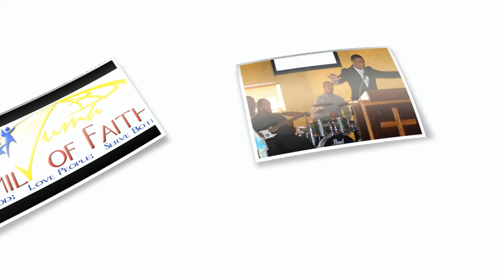Study of I John Pt 2 March 1, 2015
Yuma Family of Faith Church